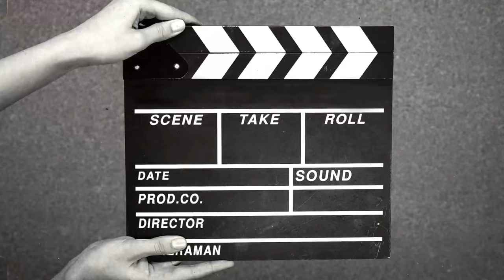CATALINA and DJ De -Decastelli - Senza Maschere ( REMIX ) ORIGINAL SONG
I wrote this song some time ago and DJ De -Decastelli created a beautiful electro - disco remix of this original pop song.I hope with all my heart that you like it ! Take a look at the DJ De -Decastelli channel, because it really deserves it !

Thank you Dj De -Decastelli for your wonderful work and for this great collaboration !

Thank you immensely to my YouTubers friends for your support and your love that surround me ❤️, and thank's also to the newcomers ! Love you all 🤗 ! God Bless You ! 🙏 Peace !!! ✌️☮️

Music Remix by : Dj De-Decastelli
Music , Lyrics, Editing by : Catalina

LYRICS :
Mattino un bigliettino sopra il cuscino, lo so che sei tu
Dolce, dolce risveglio , non c'è di meglio che amarti di piu'
Nudi senza paure, ombre oscure di una realtà
Da quale si puo' scappare quando il vento ci smaschererà

Coloro la mia vita di te
Disegno con le dita l'immagine che
Vedo nella mia mente cosi', forte ultimamente
Senza maschere

Pezzi di un racconto di questo mondo cosi' fragile
Unisce le nostre vite impaurite insieme io e te

Senza maschere

Sento una speranza ma non è abbastanza
Voglio certezze e libertà

Senza maschere

ENGLISH LYRICS :
 Morning, a note on the pillow, I know it's you
Sweet awakening, there is nothing better than to love you more

I color my life with you
I draw with my fingers the image I see in my mind, so strongly lately
Without masks

Pieces of a story of this fragile world
Unites our fearful lives
Together you and I

Without masks

I feel hope but it's not enough
I want certainties and freedom

Without masks